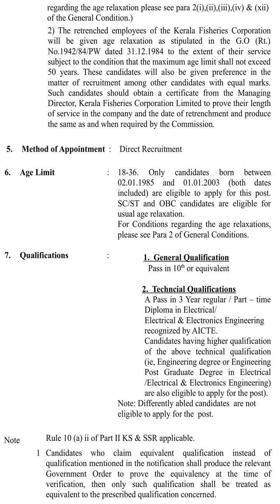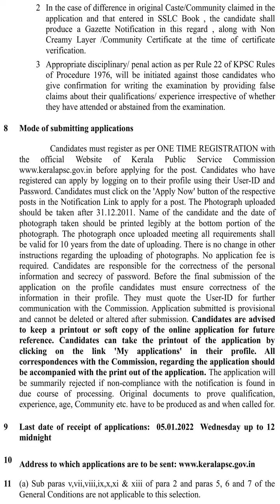KPSC Notification Sub Engineer Electrical Kerala State Electricity Board Ltd Cat No 553|2021